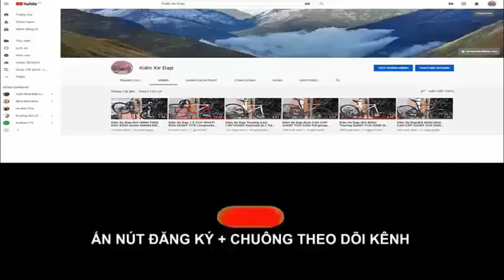Kiên Xe Đạp touring GIANT FCR 3300 quốc tế gruop sora giá cực tốt (ĐÃ BÁN) zalo 0975709943